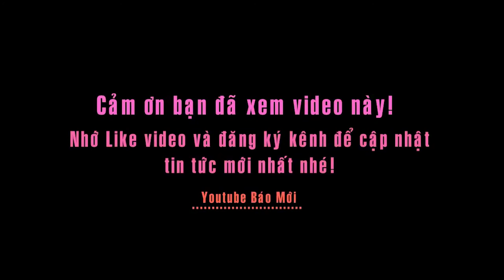Noo Phước Thịnh bị fan tẩy chay với 'biển người im lặng' đáng sợ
Trong một show diễn gần đây, Noo Phước Thịnh bị fan tẩy chay với 'biển người im lặng' đáng sợ. Đoạn clip được dân mạng chia sẻ rầm rộn.